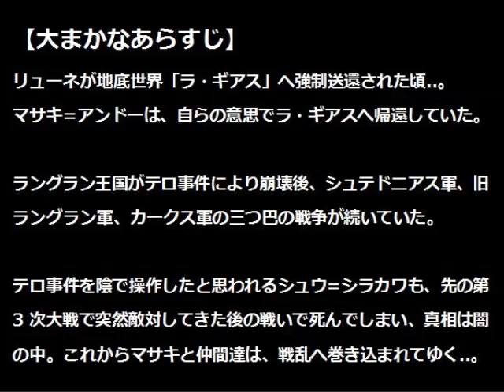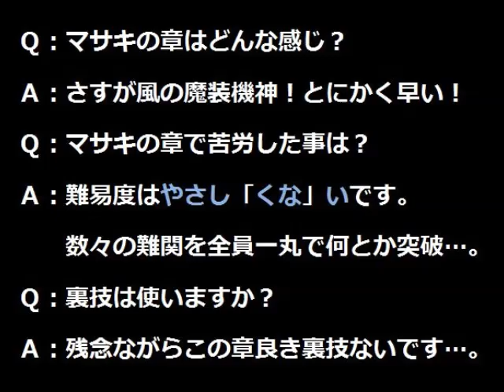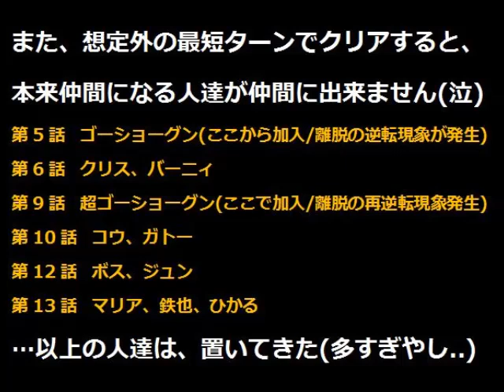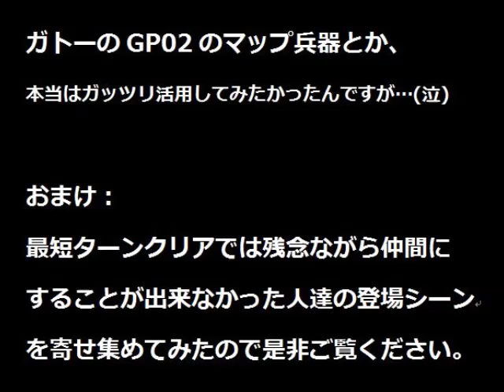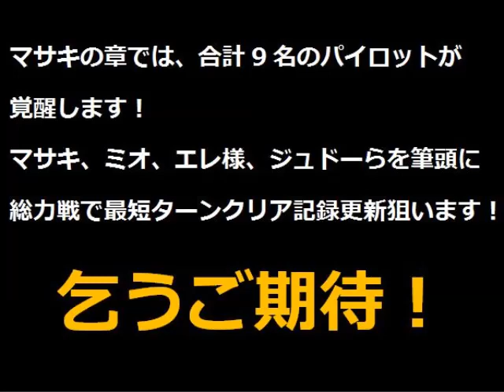【予告編】TASさんが、SFC版スーパーロボット大戦EX（スパロボEX）_マサキの章の「最短ターンクリア」に挑みます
いつも動画をご覧頂き、ありがとうございます。
多くのご声援も届いております。感謝の気持ちでいっぱいです。

前週までで、無事「リューネの章」をクリアいたしました。25ターンでした。
続いて「マサキの章」の攻略動画を配信いたします。
今回は、その予告編となります。

乞うご期待！

【今回のシリーズ予告】TASさんが、SFC版スーパーロボット大戦EX（スパロボEX）の「最短ターンクリア」に挑みます

【いきなり最終話】SFC版スーパーロボット大戦EX（スパロボEX）_リューネの章_TASさんが、いきなり最終話の様子を見せてくれるそうです

スパロボシリーズの再生リスト

第二弾：SFC版第3次スーパーロボット大戦 ー最短ターンクリア+αー

第三弾：GBA版スーパーロボット大戦A ーアムロだけで敵を倒す縛り(6話を除く全ての話)ー

第四弾：GBA版スーパーロボット大戦R ー主人公だけで敵を倒す縛り(32話を除く全ての話)ー

第五弾：GB版スーパーロボット大戦(初代) ーゲッターと愉快な仲間達で適度に攻略ー

第六弾：FC版第2次スーパーロボット大戦 ー無理矢理倒してみたシリーズー